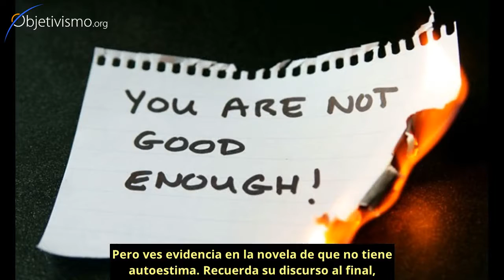Toohey tiene baja autoestima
¿Tiene Ellsworth Toohey [uno de los personajes malvados de la novela El Manantial] una baja autoestima? Él parece tan seguro de sí mismo en la novela...
Leonard Peikoff explica la forma de interpretarlo. Si quieres una experiencia única, lee El Manantial.